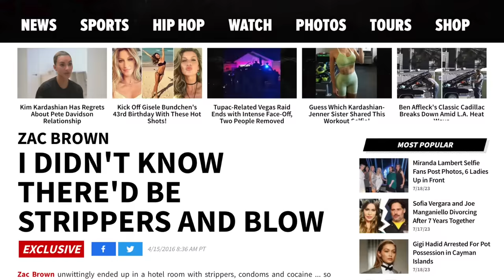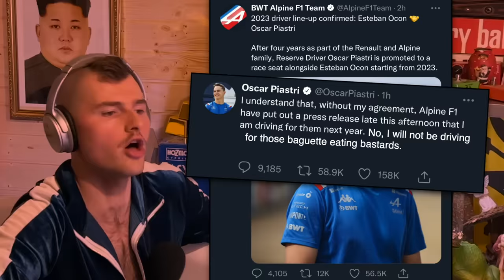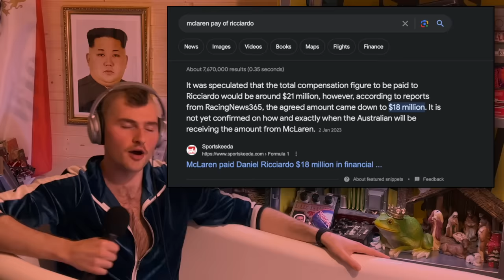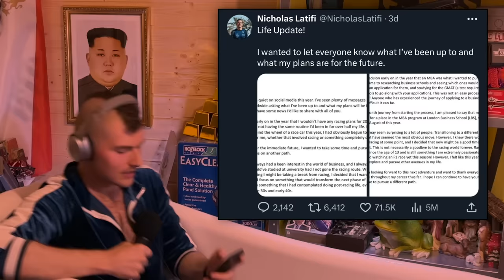(Mclaren enters the chat)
no you don't foooool me
the hurt doesn't show
but the pain still grows
It's no stranger to YOU AND MEEE
DO DO DO DO DE DO DA DA DA DUM
I CAN FEEEELLL IT COOOMMMIN IN THE AIR TOOOONIGHTT
OHHH LOR ORD
IVVVVV BEEEENN WAITIN FOR THIS MOMENT
FOR ALLL MYY LIFE
OHHH LORRDDDD OHHH LOORRR OR ORD

is Phil collins still alive?
mate that's one of the greatest drum fills of all time as well

im uploading this barely hours before lights out at the Hungarian Grand Prix
where Verstappen and Hamilton line up on the front row together for the first time since...idk..when was it
OH YEAH...Abu Dhabi 2021
(low key im cheering for pewis pamilton today as well)
but we all know Norris leads after lap 1 there's no way they're making through the first corner
stay calm
xxx